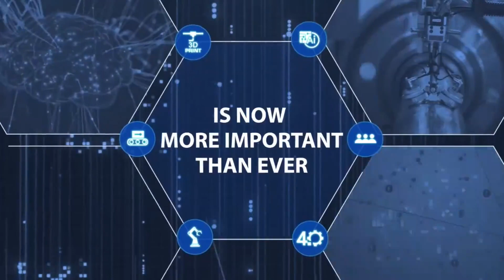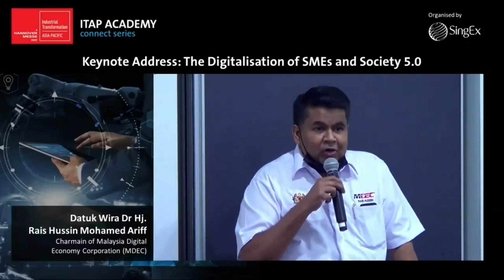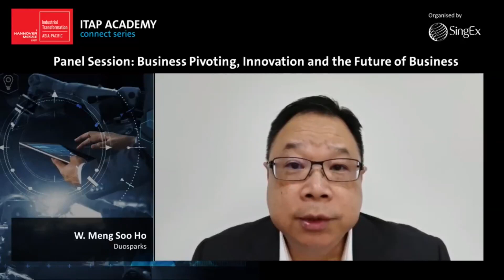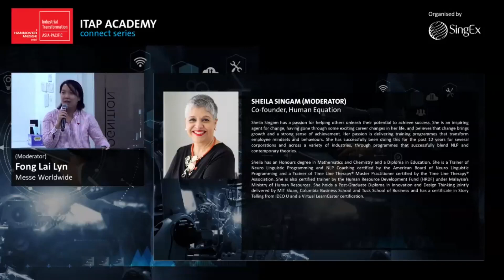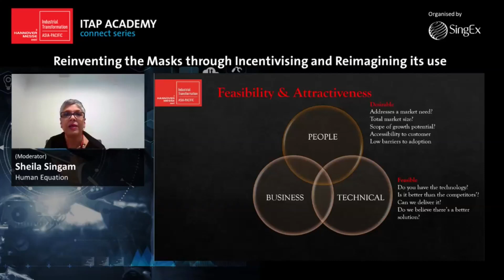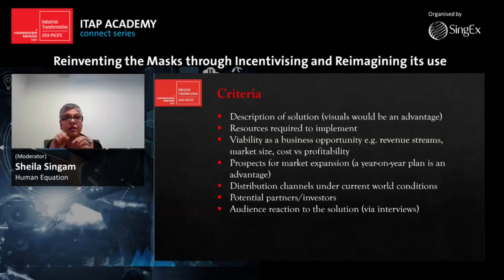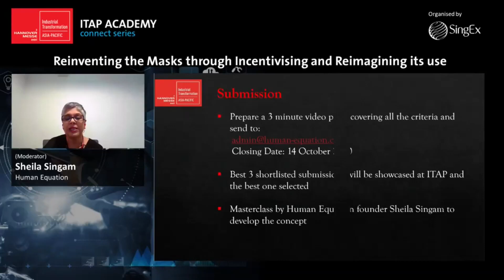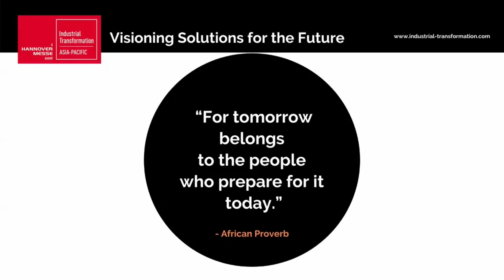[WATCH FULL] Visioning Solution for the Future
Most of the world is still caught up in facing the problems of today but there are silver linings and opportunities to see things differently.  Tune in to hear how our inspiring speakers are leading the way in future thinking – and learn how you too can take a fresh perspective to addressing issues on Operational efficiency for processes, assets and people, research and development for business and product solutions, application of Industry 4.0 solutions in business areas and tackling labour shortages through innovative applications